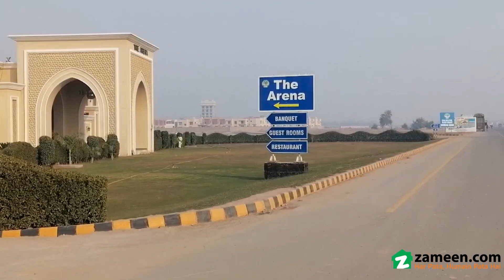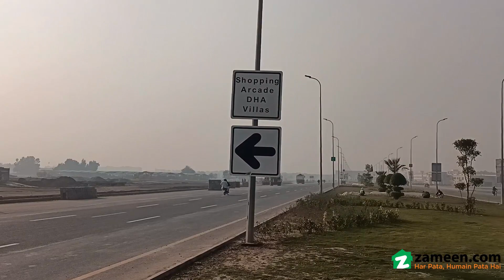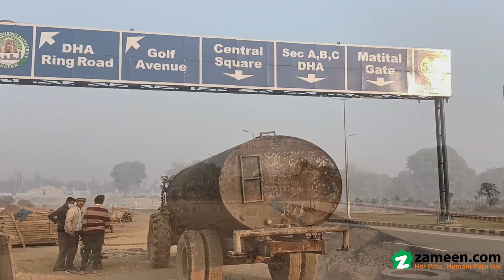5 MARLA RESIDENTIAL PLOT FOR SALE IN PHASE 1 DHA MULTAN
PLOT DETAILS

1 PLOT LOCATED ON 80ft ROAD
2 DIRECT APPROACH TO 300ft ROAD
3 NEAR BUSINESS HUB